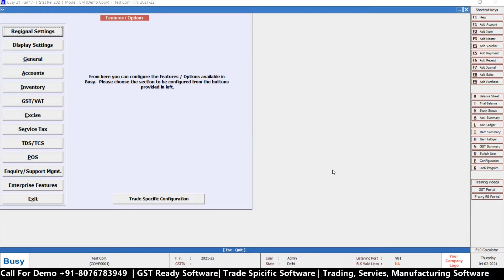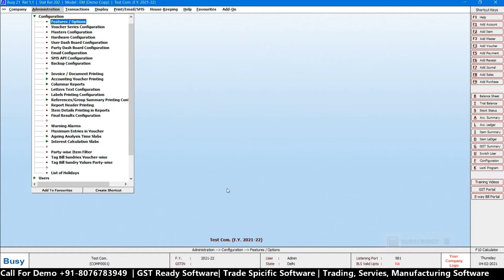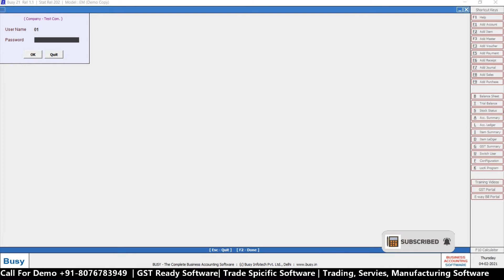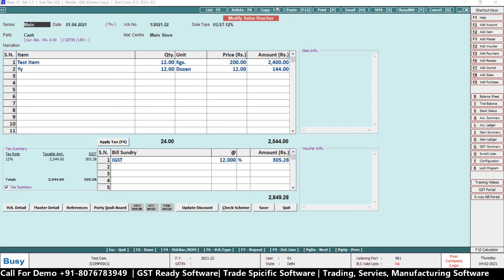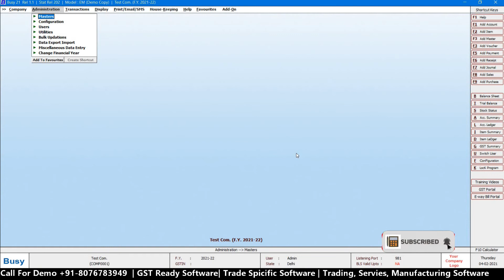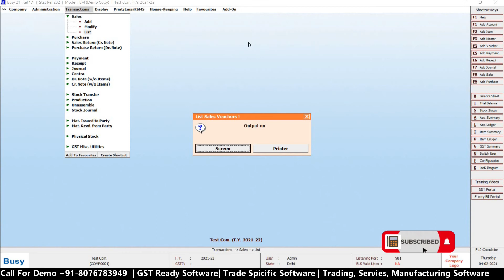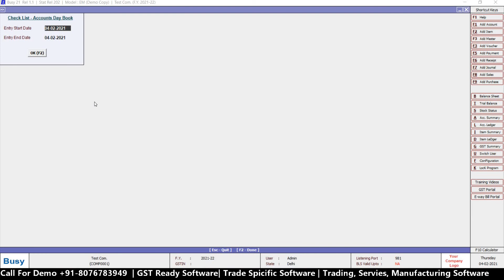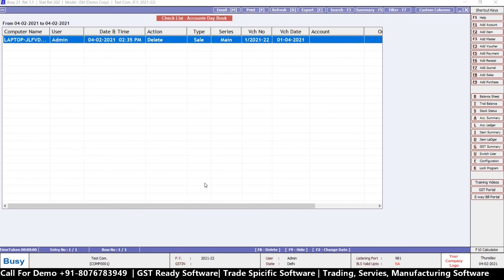User Entry Delete, Modify History Complete step by step Hindi in Busy Call Free Demo +91-8076783949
This is a User Entry Delete, Modify History Complete step by step Hindi in Busy Call  Free Demo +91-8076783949 | user creation  By- Munajir Shah ( Authorised Partner )

This channel is all about Accounts, News, and Updates.